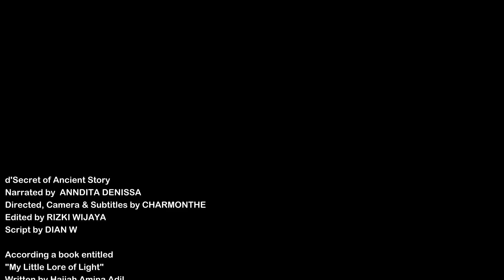The Prophet Iliyas: A Tale of Faith and Idolatry in Ancient Israil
The story of Iliyas and Ahab in ancient Israil illustrates the struggle between true faith and idolatry, highlighting the consequences of abandoning divine guidance. Despite initial success in uniting the kingdom and promoting monotheism, Ahab's infatuation with Jezebel led to widespread idol worship and moral decay. Iliyas, a steadfast prophet, warned of Allah's punishment and faced immense hardship while remaining committed to his mission. His perseverance and divine protection underscored the ultimate triumph of faith and the inevitability of divine justice, as seen in the downfall of Ahab and Jezebel and the continuation of prophetic wisdom through Alyas'a. May Allah bless Iliyas and grant him peace.